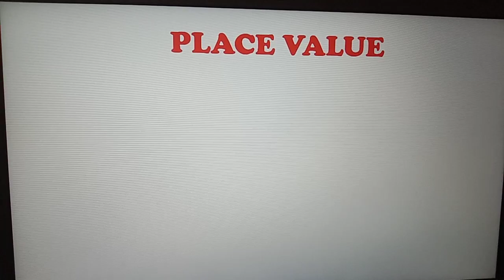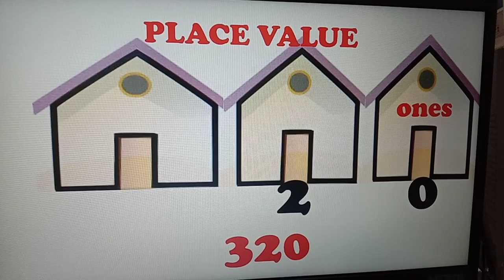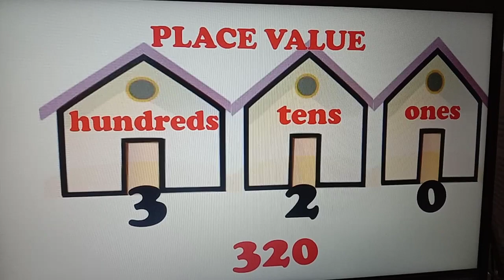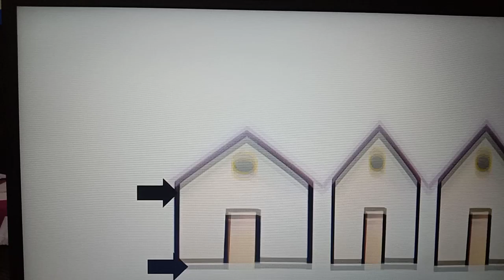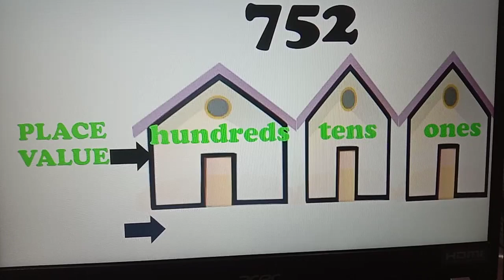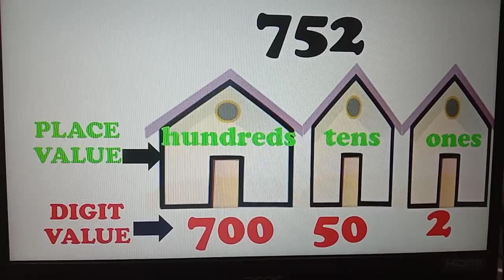DLP Mathematics Year 2 - Place Value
Place Value and Digit Value for Year 2